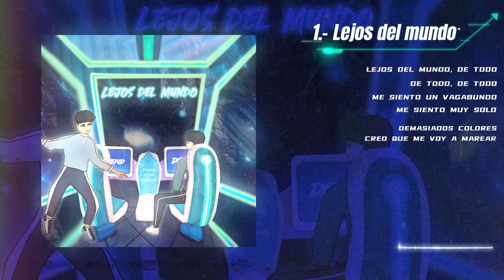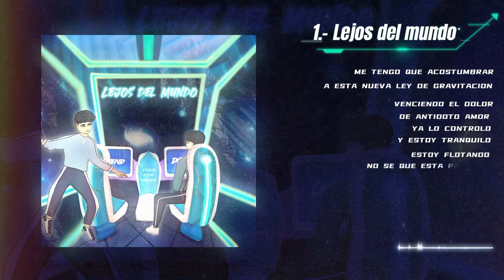Zend - Lejos del Mundo (Video Lyrics)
LDM (Ep)
- Lejos del Mundo
- Esa chik
- Que Nunca Termine
- Unfollow
- Nueva Mente

Producido por Diego Galan